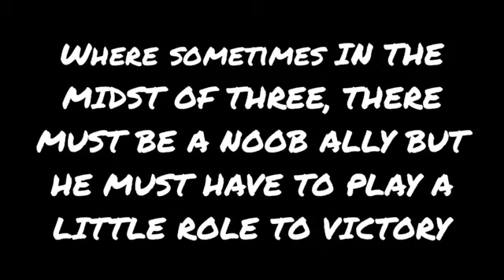RAMPAGE OVERLOAD; WELCOME TO CHAOS CITY(PART 1)*EPIC*